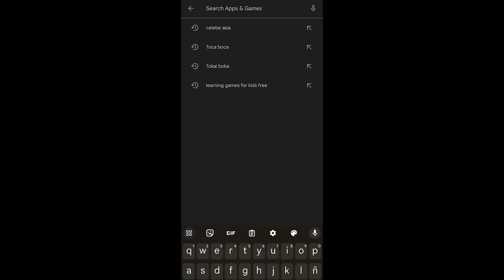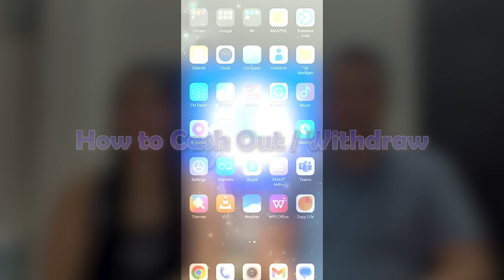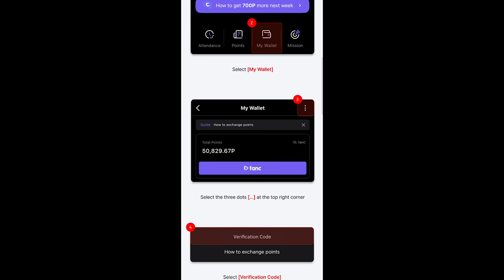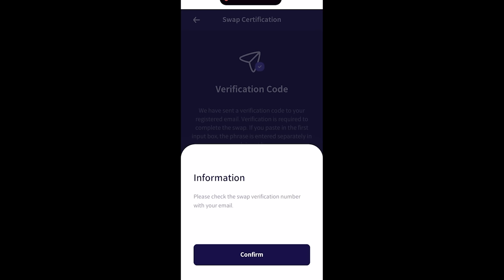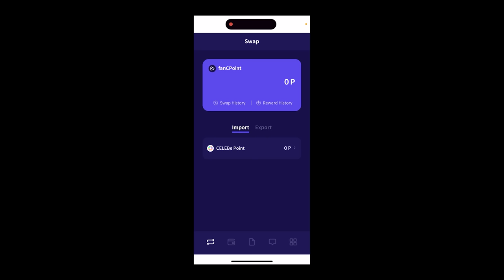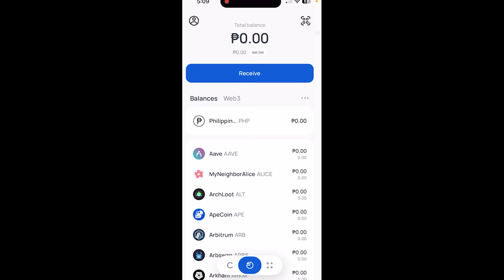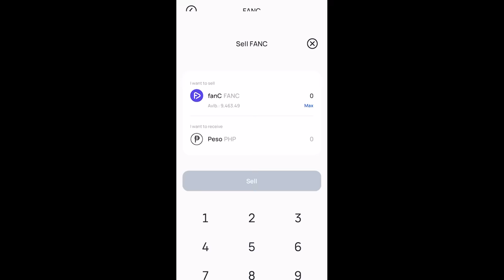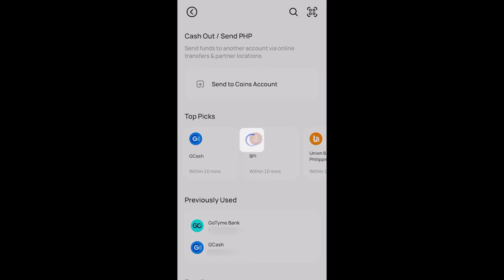CELEBe-Asia App || Kumita ng 11k in just a week || Easy Earning App || Actual Withdrawal of Earnings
Curious ka ba CELEBe Asia app? Then watch this video as we answer Frequently Asked Questions plus actual withdrawal of our earnings!